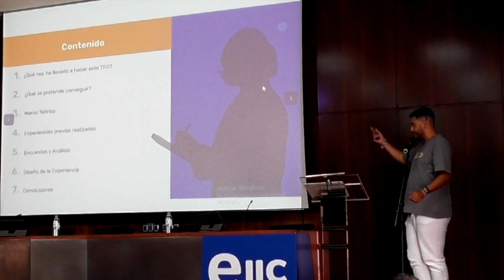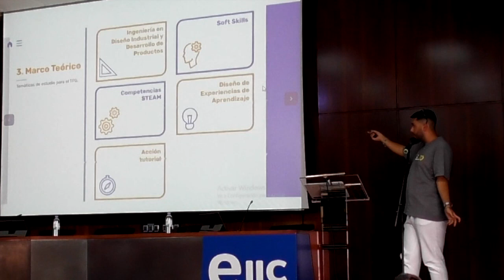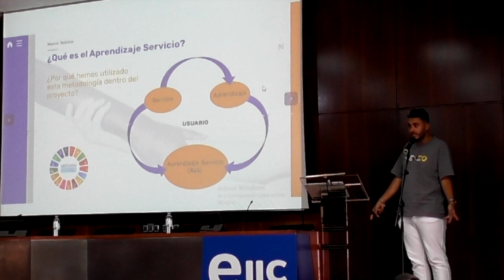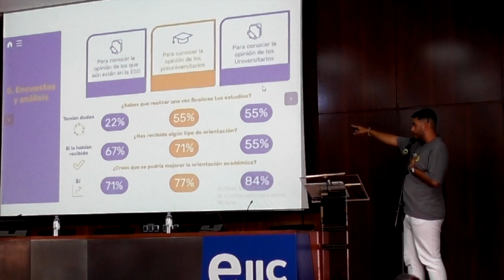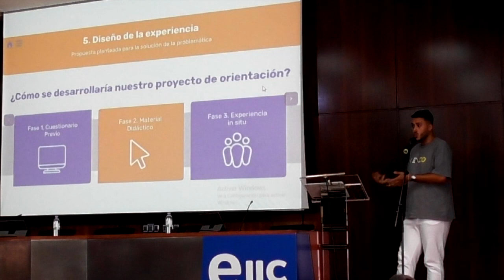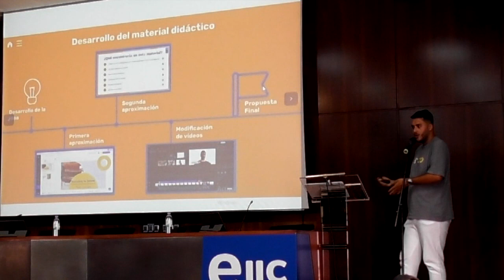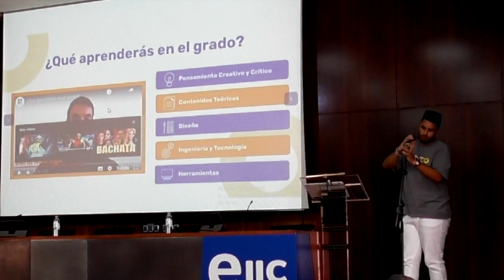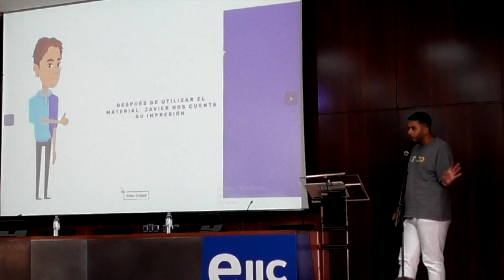Diseño de experiencias en Aprendizaje-Servicio para orientación de estudiantes preuniversitarios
Proyecto co-edu: "Diseño de experiencias en Aprendizaje-Servicio para orientación de estudiantes preuniversitarios" charla impartida por Ezequiel Cáceres Artiles, Egresado de la EIIC dentro del VII Taller de Innovación Educativa de la EIIC. Inclusividad y vocaciones STEAM.

Organizado por la Escuela de Ingenieros Industriales y Civiles (EIIC) de la ULPGC y el proyecto co-edu, competencias transversales desde la EIIC para su ecosistema social. Colabora la Fundación Sergio Alonso.
Lugar de celebración: Salón de actos de la Escuela de Ingenieros Industriales y Civiles (EIIC) de la ULPGC. Campus de Tafira.
13 y 14 de julio de 2.023